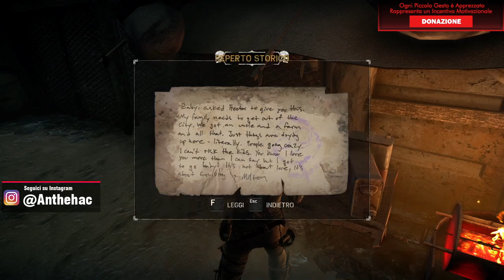MAD MAX [Let's Play Gameplay ITA Parte 3] ► Oggi siamo i sicari delle fortezze